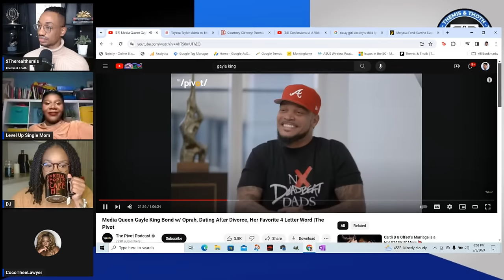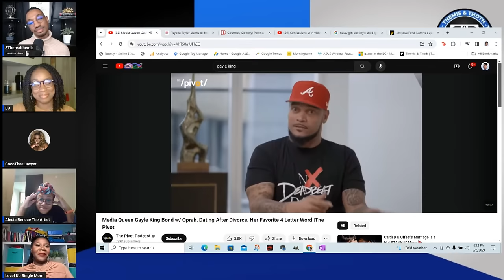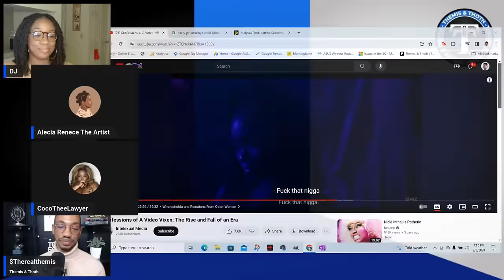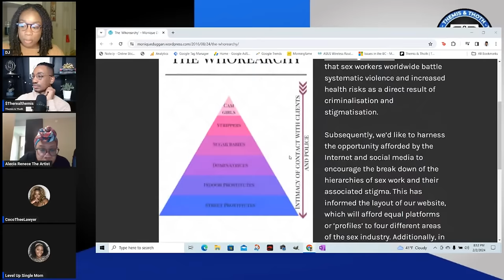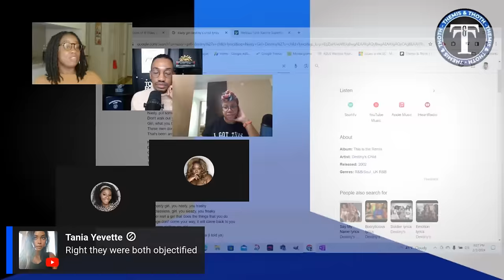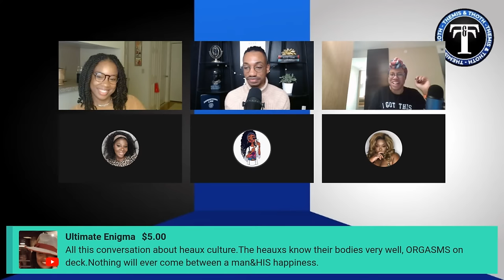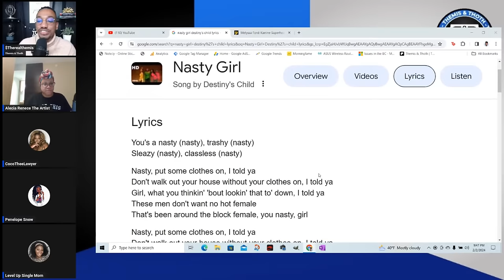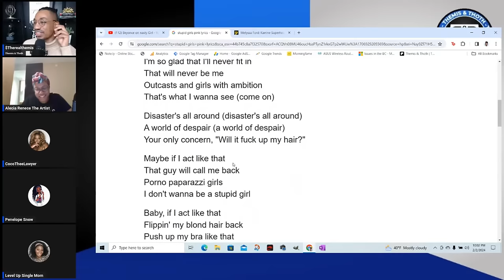Melissa Ford | I am not like those girls | Gayle King